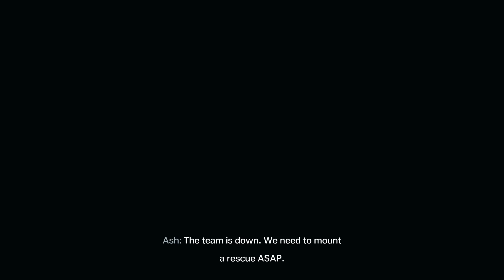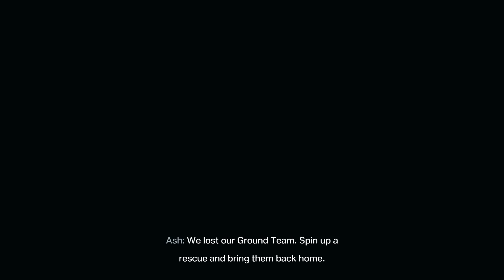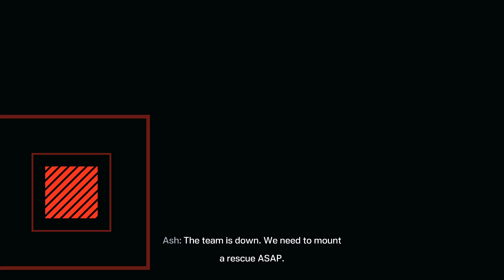#61 Tom Clancy's Rainbow Six Extraction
We as a team loved playing Rainbow six Siege  together, so when this came out I was very excited. I really like  this game, so this playlist will work the same as the others. I will show my experience from beginning to the latest time I played. I brought in many of my team members and we really enjoyed our time and cant wait to see all the new things they put in this game. Hope you guys enjoy.